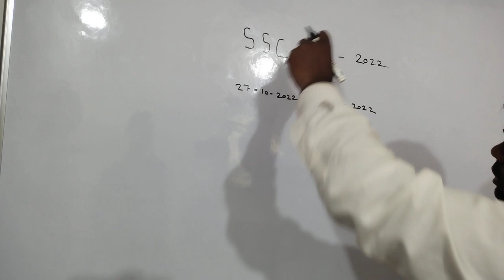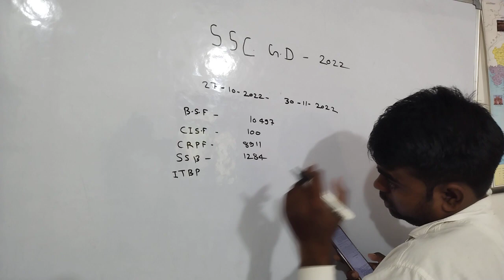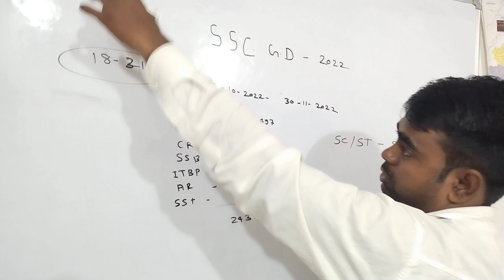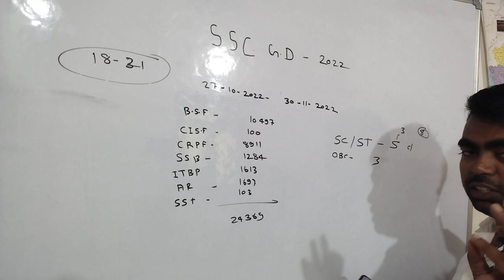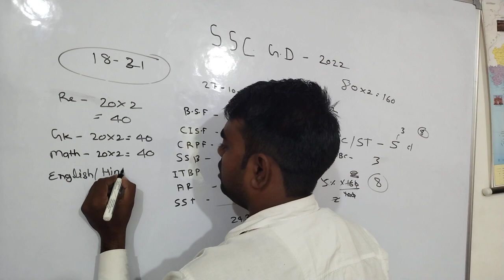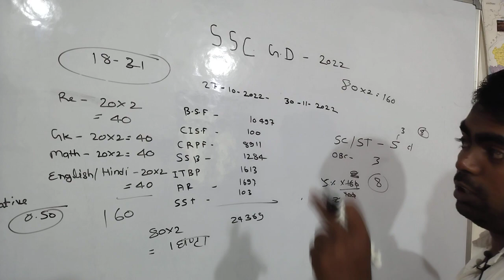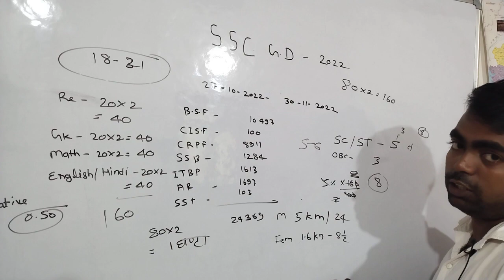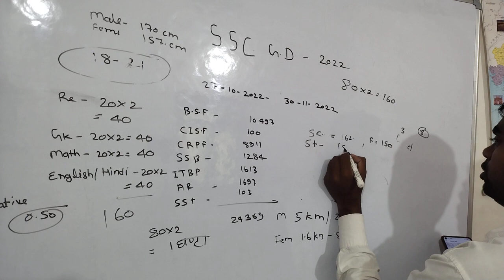ssc GD notification 2022 by dhanesh gs Dhanesh GS#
Ssc uppcs pet and all competitive exams